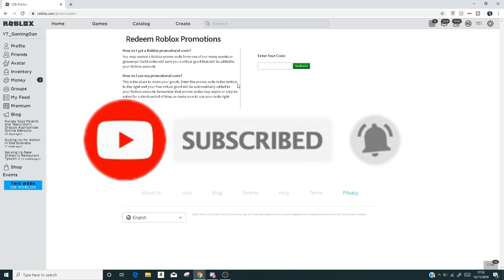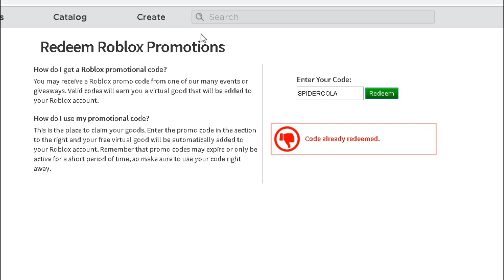(NOVEMBER 2019) ALL *NEW* SECRET OP WORKING PROMO CODES! Roblox | NOT EXPIRED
In this video I will be showing you all the working promo codes for roblox in november 2019!